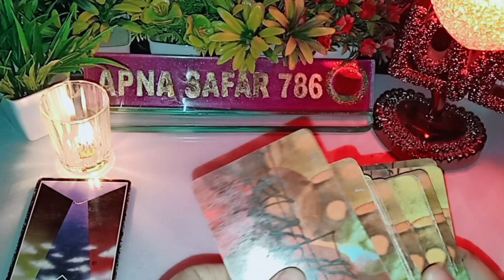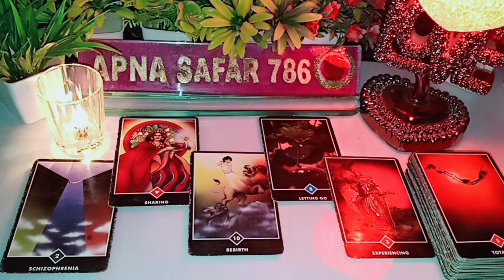💗AAJ SHAAM WO KIS SE AUR KYA BAATEIN KAR RAHE THE AAPKE BARE MEIN?/TAROT CARD READING TODAY TIMELESS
💗AAJ SHAAM WO KIS SE AUR KYA BAATEIN KAR RAHE THE AAPKE BARE MEIN?😍 HINDI TAROT CARD READING TODAY 🦋 TIMELESS 🦋 @apna safar 786

1:- it's a general and collective reading and also it's not gender specific.this is timeless/for all zodiac signs reading.
2:- this reading describe what you are manifesting in your life by your current energy and thoughts.
3:- watch these videos for entertainment and guidance purpose and don't take any major decisions of your life based on tatot reading.
4:- this channel and videos are not responsible for what you do in your life.
5:- I don't do personal reading so be aware of froud people.
6:- I never provide my number in comment & description section please be aware of scammers & frouds.